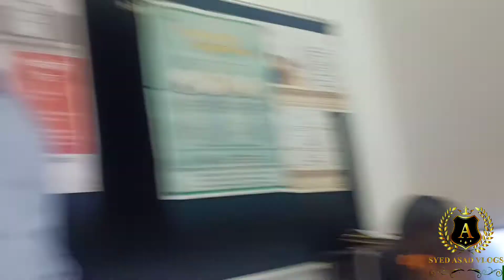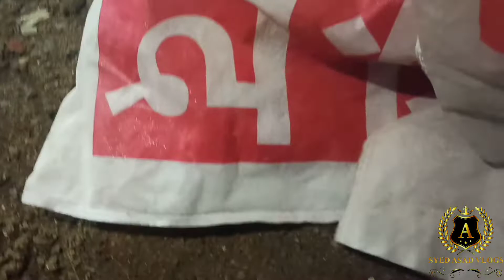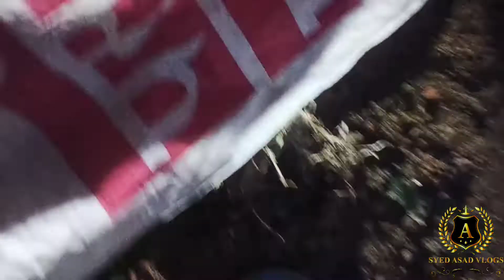बिल्ली ने तोते को मार दिया 😭😭 ll I RESCUED MY PARROT | **Almost Died**😭😭 | RIP my PARROT 💔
बिल्ली ने तोते को मार दिया 😭😭 | Parrot death suddenly in summer/Parrot release/baby Parrot care tips

Parrot death suddenly in summer season
Suddenly baby parrot death
Garmi mein Tota kyon mar jata hai
Parrot death
Parrot medicine treatment
Parrot care tips and treatment
baby parrot care tips in Hindi
Wild parrot release
Wild bulb release parrot
Release parrot wild
Wild release parrot
Parrot treatment in Hindi
Parrot treatment medicine
Parrot best medicine treatment
Parrot rescue video
Wild parrot rescue